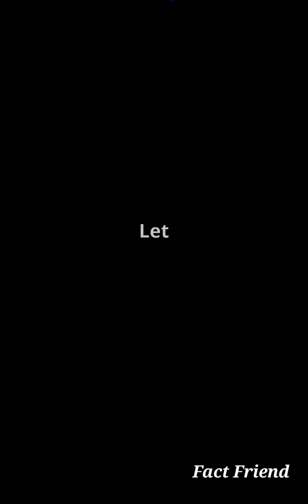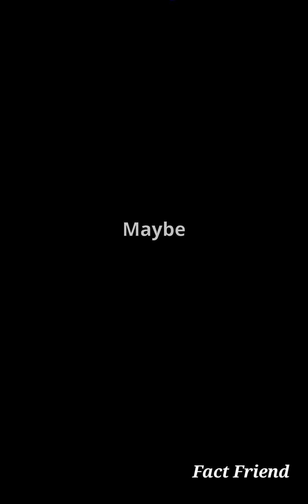Could Black Holes Unlock Time Travel?- Part 5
Could black holes be the key to time travel? In Part 5 of our mind-bending series, we dive into the mysterious world of Kerr black holes—spinning giants that might just allow us to traverse the fabric of spacetime! 🌌 Explore the wild concept of wormholes and how they could connect us to different points in time. But beware, as we reveal the challenges and instability of these cosmic tunnels. Einstein's theory of time dilation proves that being near a black hole can alter the flow of time dramatically. Could black holes ultimately serve as nature’s time machines? Join us on this thrilling journey through the universe's most enigmatic phenomena!

MERTTURM® Galaxy Aurora Projector, 3 in 1 LED Northern Lights Star Projector, 6 White Noise Starry Moon Light with Bluetooth Speaker for Adult Kids Gift, Bedroom, Room Decor Gift

10 amazing space facts,
space facts for adults,
30 interesting facts about space,
interesting facts on space,
interesting thing about space,
facts about space english,
facts in space,
facts video about space,
space theories and facts,
interesting things about universe,
facts about outer space,
the truth about space travel,
space travel to other galaxies,
truth about outer space,
what is the future of space travel,
most amazing space facts,
interesting facts about outer space,
outer space interesting facts,
10 scary yet beautiful facts about space & us,
real facts about space,
random facts about space,real facts about space,
random facts about space,
real facts about universe,
weird facts about universe,
weird facts about space,
interesting facts in space,
10 scary yet beautiful facts about space and us,
zz top space video,
interesting things about space,
10 crazy facts about space,
101 facts about space,
10 interesting facts about universe,
20 facts about space,
50 facts about space,
5 amazing facts about space,
5 interesting facts about space,
10 scary space factstop interesting fact about space travel,
top ten space facts,
interesting facts about astronomy,
facts about space travel,
facts about space and universe,
about space interesting facts,
10 amazing space facts,
space facts for adults,top interesting fact about space travel,
10 amazing space facts,
30 interesting facts about space,
facts in space,
10 scary yet beautiful facts about space & us,
10 scary yet beautiful facts about space and us,
10 crazy facts about space,
101 facts about space,
10 interesting facts about universe,
20 facts about space,
50 facts about space,
5 amazing facts about space,
5 interesting facts about space,
10 scary space factstop interesting fact about space travel,
10 amazing space facts,
10 amazing space facts,
30 interesting facts about space,
facts in space,
what is the